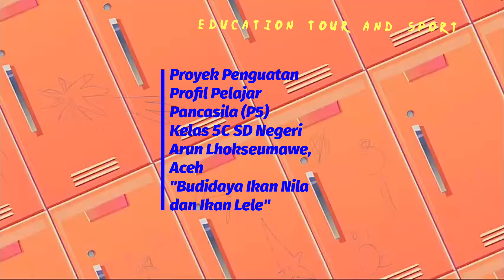Proyek Penguatan Profil Pelajar Pancasila "Budidaya Ikan Lele dan Ikan Nila" (Kewira Usahaan)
Proyek Penguatan Profil Pelajar Pancasila "Budidaya Ikan Lele dan Ikan Nila"